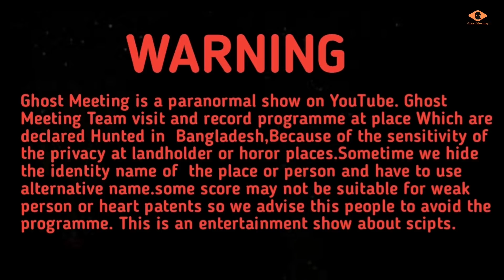সরাসরি গাছ রুপে ভয়ংকর জীন দেখুন || Ghost Meeting